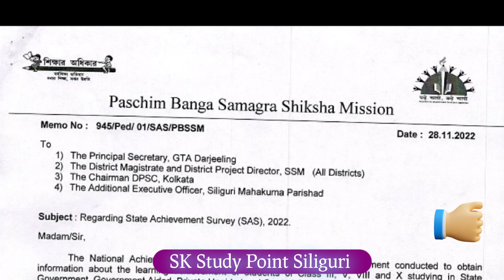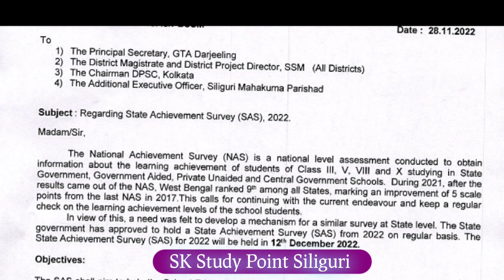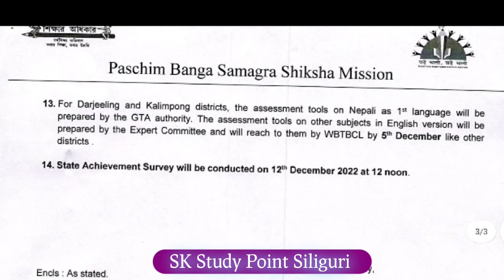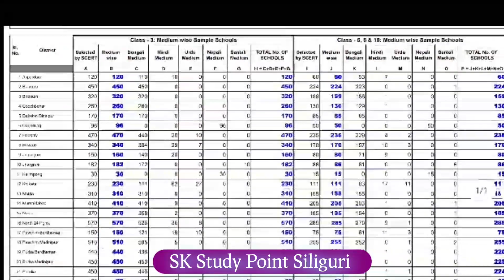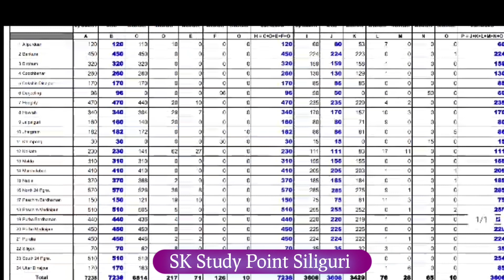STATE ACHIEVEMENT SURVEY 2022 ON DECEMBER 12, 2022| SAS 2022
STATE ACHIEVEMENT SURVEY 2022 ON DECEMBER 12, 2022| SAS 2022| @SKStudyPointSiliguri